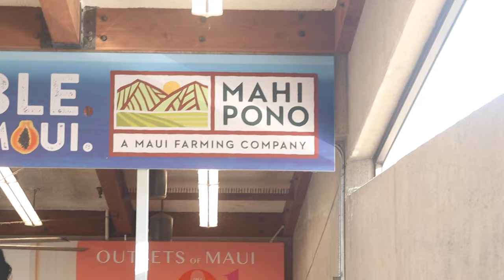JE DÉCOUVRE L’ÎLE DE MAUI ! VLOG HAWAII #04